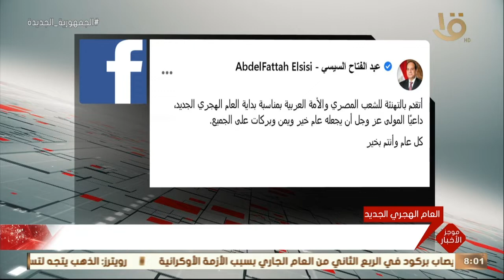موجز الثامنة.. الرئيس السيسي يصدر قراراً بالعفو عن عدد من الصادر ضدهم أحكام قضائية نهائية